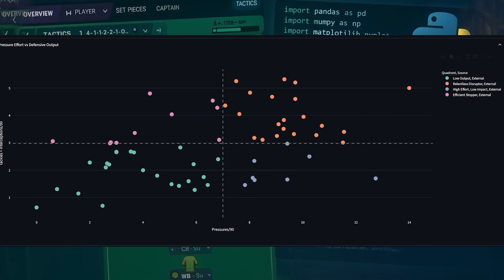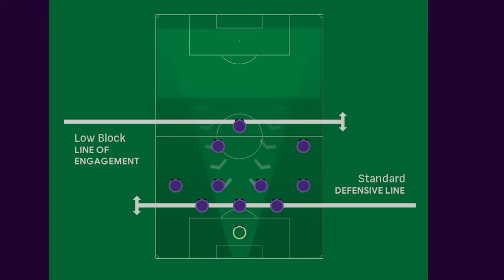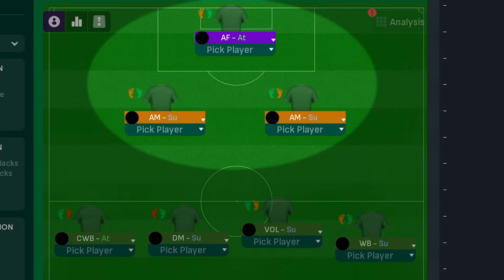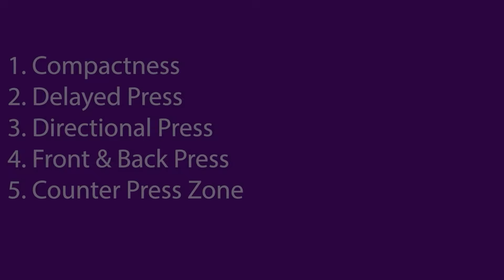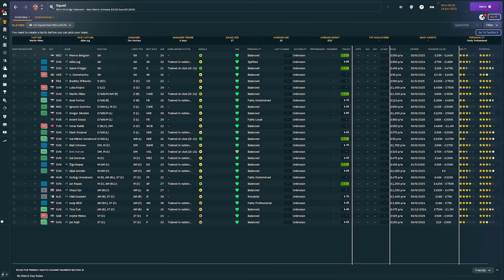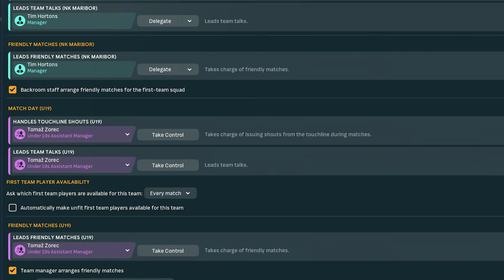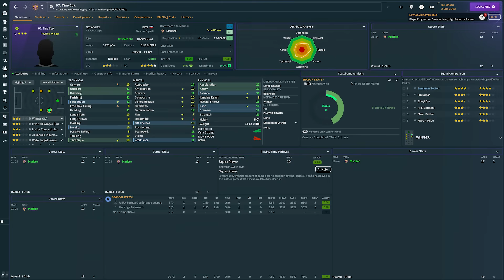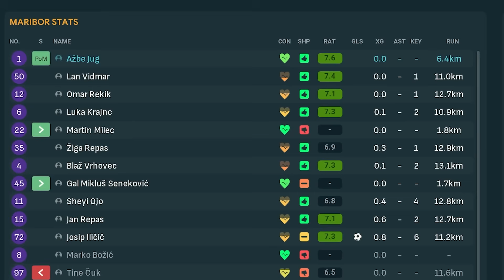CREATING A LOW BLOCK SYSTEM IN FM | DATA REBUILD | NK MARIBOR | EPISODE 1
I delve into my love of data and will utilise Python to try and improve NK MARIBOR in the Slovelnian Premier League. Where we will end up, who knows? Where this save takes us, who knows? But lets have some fun and rebuild Maribor utilising a low block formation and signings based on data !